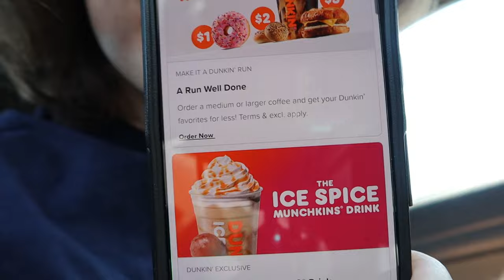COCKROACH IN MY BATHROOM!!!!!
just me living by myself and my adventures in the past month.
went and got the ice spice drink then went doordash. came home to find a roach in the bathroom.
Ignore (tags):

walmart pranks,
pranks gone wrong in walmart, funny walmart pranks, walmart,
funny prank videos, funny pranks,
he wanted to fight me, he wanted to fight, fred beyer walmart, jidion, kanel joseph, Blake bachert, male karen, Baylen levine,
Baylen Levine funny pranks,
Baylen Levine pranks,

karen freaks out,
karen stories,
psycho man assaulted me,
psycho old man assaulted me,
karen freakouts,
karen freakout,
karen store freakout,
karen,
psycho assaulted us,
male karen assaulted me,
he assaulted me,
she assaulted me,
fred beyer,
fred beyer pranks,
fred beyer best of 2023,
fred beyer best of 2022,
funniest pranks fred beyer,
pranks gone wrong,
prank on cops gone wrong,
prank on cops,
prank on police,
psycho grandpa assaulted us,
grandpa assaulted us,
psycho assaulted us,
psycho guy attack,
psycho guy attack prank,
angry old man assaulted me,
walmart pranks,
pranks gone wrong in walmart,
funny walmart pranks,
walmart,
funny prank videos,
funny pranks,
he wanted to fight me,
he wanted to fight,
fred beyer walmart,
jidion,
kanel joseph,
Blake bachert,
male karen,
Baylen levine,
Baylen Levine pranks,

karen freaks out, karen stories,
psycho man assaulted me, psycho old man assaulted me, karen freakouts, karen freakout, karen store freakout, karen,
psycho assaulted us, male karen assaulted me, he assaulted me, she assaulted me, fred beyer, fred beyer pranks,
fred beyer best of 2023, fred beyer best of 2022, funniest pranks fred beyer, pranks gone wrong,
prank on cops gone wrong, prank on cops, prank on police, psycho grandpa assaulted us, grandpa assaulted us,

prank on cops,
prank on police,
grandpa assaulted us,
psycho assaulted us,
psycho guy attack,
walmart pranks,
funny walmart pranks,
walmart,
funny prank videos,
funny pranks,
fred beyer walmart,
jidion,
kanel joseph,
Blake bachert,
male karen,
Baylen levine,
Baylen Levine pranks,
asking embarassing questions prank,
asking embarrassing questions in public,
asking embarrassing questions,
asking embarrassing questions to mom,
asking weird questions prank,
asking strangers embarrassing questions,
most awkward questions to ask a guy
David dobrik vlog
david dobrik funny moments
david dobrik videos